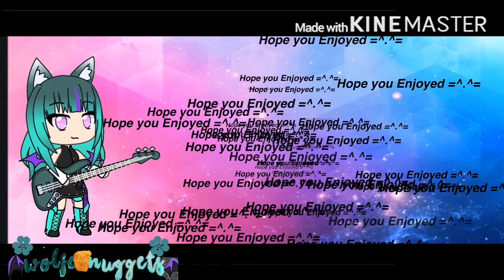Freaks GLMV ||Wolfe nuggets =^.^=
Screenshots: idk I forgot to count -_-